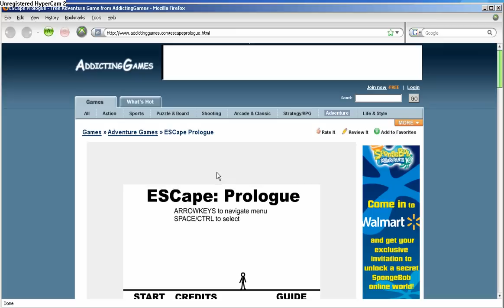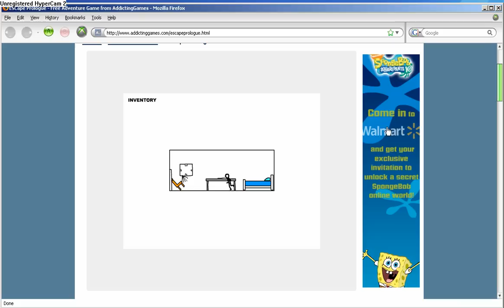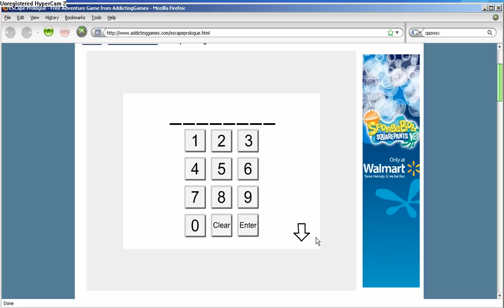EScape Prologue Walkthrough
READ DESCRIPTION! WATCH IN HD!
I, tinakhal, attempt the EScape prolouge in 3:02 seconds. Sorry it took me so long, to those who can do it in 1 minute, but I have to show you how i got the YYYYMMDD. Ex: Jan. 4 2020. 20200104.

This is a very straight forward tutorial;
1. Go to the bathroom. Pick up sledge hammer.
2. Go to the next room and enter the door left of the yellow one. Pick up the rope. And then in the drawers pick up the matches.
3. Find the current Month, Date, and Year from the TV.
4. Go upstairs. Break the barrier with the sledge hammer. Pick up the hammer.
6. Enter the first room and go to the boxes. Pick up the sturdy wooden boards.
7. Get out onto the stairs and jump onto where the windows are. Break the left window. Then press Space/CTRL again. Then once more. Climb down.
8.Go to your next door and get the rake.
9. Go outside and under the LEFT window, the one u DIDN'T come from.Press Space/CTRL. The rake should break, tie up the rope and press CTRL once more.
10. You should be inside a room that was budged by a chair.
*11. Go to the table. View the paper. This paper is important. It should say "USERNAME: QAZWERTY PASSWORD: ________" Or something like that. the password changes all the time while the username stays the same. Then go the very left and CTRL the chair. It should get you out.
*12. Jump to the floor with the boarded up window then head up onto your bedroom with a computer. Type in the username and password. READ.
13. Go downstairs to the picture of a flower. Press CTRL/SPACE and enter the YYYYMMDD. To check what date it is in the game go to the room with a TV and a 'fridge in it. Press SPACE/CTRL and read the date. Make sure you memorize it.
14.Go to the picture of a flower by the stairs. Press SPACE/CTRL. Enter the YYYYMMDD combo. Ex: Jan. 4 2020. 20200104.
15.Get the TNT by pressing SPACE/CTRL.
16. Go to your far left with the room on the TV.
17. Take the backyard exit and BOOM! You're done. WATCH THE ENDING THOUGH ITS A CLIFFHANGER